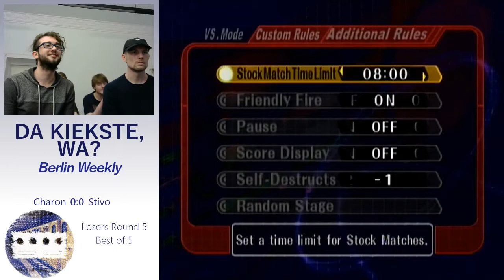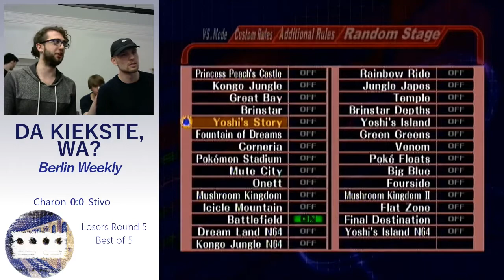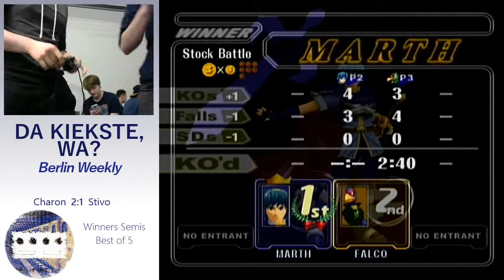Da Kiekste Wa? Charon vs Stivo - Winners Semis